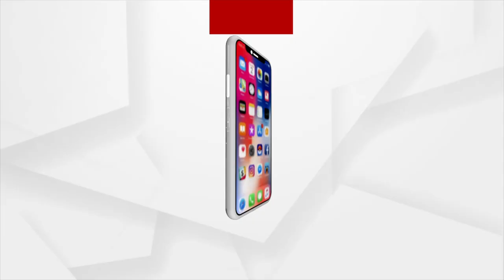ରିଲ୍‌ ରାମ ଦେଖିଲେ ରାବଣ ପୋଡି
ରାମାୟଣରେ ପ୍ରଭୁ ଶ୍ରୀରାମଙ୍କ ଭୂମିକାରେ ଅଭିନୟ କରିଥିବା ଅଭିନେତା ଅରୁଣ ଗୋଭିଲଙ୍କ ଉପସ୍ଥିତିରେ ରାଞ୍ଚିରେ ହୋଇଛି ରାବଣ ପୋଡି ଉତ୍ସବ। ଦେଖନ୍ତୁ ଦୃଶ୍ୟ. ।